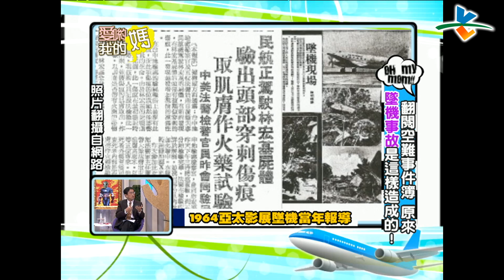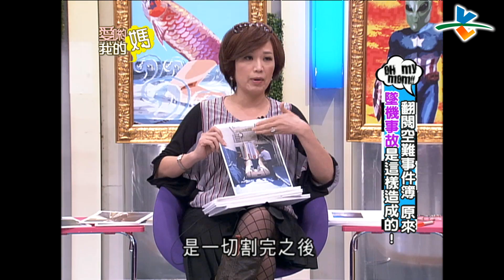翻閱空難事件簿！事故是這樣造成的？！｜愛喲我的媽 【完整版】 7-18/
來賓：馬西屏、徐小可、劉平、饒自強

每周一~四晚間10點 請鎖定緯來綜合台CH26
每周五晚間11點 請鎖定緯來綜合台CH26